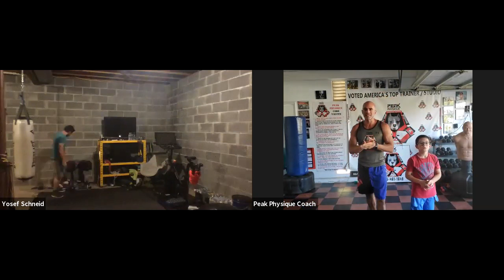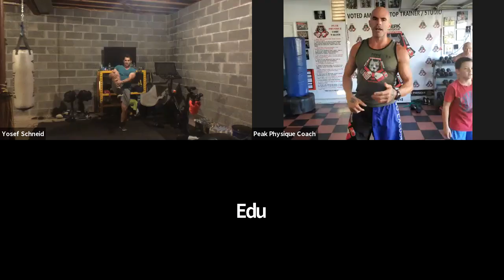Online Coaching via Zoom with Coach Steve Eckert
Peak Physique’s Free Boxing, Kickboxing class, is a full one hour weight loss, lean muscle building, fat burning workout, with absolutely no fee or membership required, so that you can attend this session every single week, and not just a one time thing.